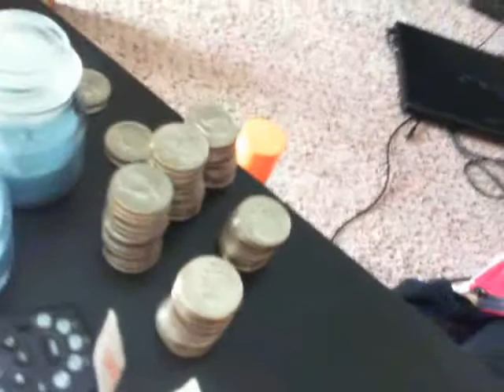Coin Hunting day 2 failed to find silver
Unfortunately I was unable to find any silver halves or quarters. Now I'm onto finding copper bullion in my $25 box of pennies